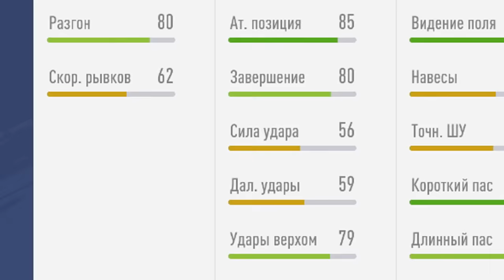ПОЙМАЛ 3 КАРТОЧКИ ЗВЕЗДЫ ФУТ | ft Gena Miller